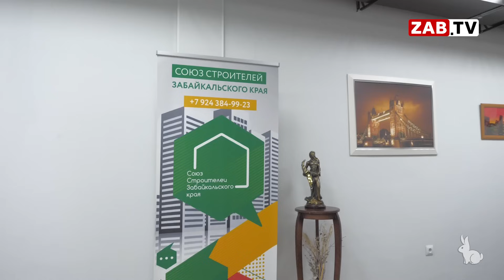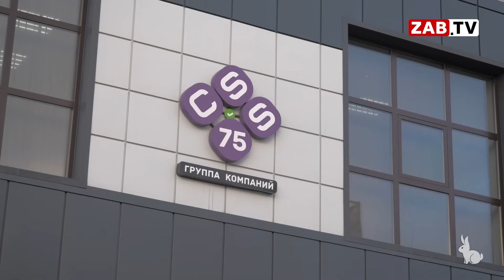Купив дом у недобросовестного застройщика, семья оказалась в отчаянном положении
Многие мечтают о собственном доме за городом, и однажды решившись, берут ипотеку или кредиты, чтобы купить себе свое собственное жилище. Об экспертной оценке состояния здания, фундамента и крыши мало кто задумываются, и рискуют получить развалюху в красивой обертке, вместо дома своей мечты. Подробности в репортаже моих коллег.